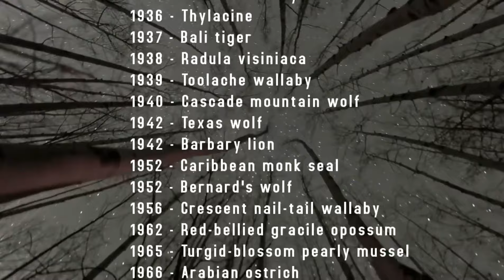Last Video Of The Animals Before They Extinct.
1. Heath Hen - Extinct 1932 Heath hens in courtship rituals at the island of Martha's Vineyard in 1926 or 1927. This is the only known surviving footage of the heath hen. The film was made seven years before the bird went extinct due to mass hunting.
2. Thylacine - Extinct 1936 The thylacine was the largest known carnivorous marsupial, also known as the Tasmanian tiger or the Tasmanian wolf. It was native to Australia, Tasmania and New Guinea. It became extinct due to hunting, disease, dogs and habitat loss.
3. Laysan Crake - Extinct 1944 The Laysan crake was a flightless bird from the Hawaiian Islands. It was wiped out in 1944 by habitat loss and war.
4. Golden Toad - Extinct 1989 The golden toad was last sighted in 1989 in Costa Rica, and is now believed to be extinct. This toad displays extreme sexual dimorphism - large size and appearance differences between the sexes. It died out due to habitat loss and a fungus disease.
5. Baiji Dolphin - Extinct 2006 The Baiji Dolphin's extinction is somewhat in dispute. A film taken in 2007 was tentatively verified as showing the Baiji Dolphin, however, it has not been seen since and has been declared functionally extinct. It vanished due to overfishing.
6. Western Black Rhino - Extinct 2011 The Western Black Rhino was found mostly in Cameroon, Africa, and was believed to be genetically different to other subspecies. During the 1900s it was the most common species of rhino. It was wiped out do to poaching.

Animals/plants Extinct since 1900
1901 -Pig-footed bandicoot
1902 - Rocky Mountain locust
1905 - Honshu wolf
1909 - Tarpan
1910 - Usambara annone (tree)
1911 - Newfoundland wolf
1914 - Passenger pigeon
1918 - Carolina parakeet
1924 - California grizzly bear
1925 - Kenai Peninsula wolf
1930 - Darwin's rice rat
1932 - Heath hen
1933 - Cry pansy (plant)
1934 - Indefatigable Galapagos mouse
1935 - Desert rat-kangaroo
1935 - Mogollon mountain wolf, Southern Rocky Mountains wolf
1936 - Thylacine
1937 - Bali tiger
1938 - Radula visiniaca (a species of liverwort) 1939 - Toolache wallaby
1940 - Cascade mountain wolf
1942 - Texas wolf
1942 - Barbary lion
1952 - Caribbean monk seal
1952 - Bernard's wolf
1956 - Crescent nail-tail wallaby
1962 - Red-bellied gracile opossum
1965 - Turgid-blossom pearly mussel
1966 - Arabian ostrich
1969 - Mexican grizzly bear
1970 - Caspian tiger
1972 - Mason River myrtle (plant)
1974 - Japanese sea lion
1979 - Javan tiger
1981 - Green-blossom pearlymussel
1985 - Platypus frog
1989 - Golden toad, Atitlán grebe
1990 - Dusky seaside sparrow
1994 - Saint Croix racer, Levuana moth
1997 - Hainan ormosia (a species of legume) 2000 - Pyrenean ibex
2006 - Baiji dolphin
2008 - Liverpool pigeon
2010 - Alaotra grebe
2011 - Eastern cougar
2011 - Western black rhinoceros
2012 - Japanese river otter, Pinta Island tortoise 2013 - Cape Verde giant skink, Formosan clouded leopard, Scioto madtom
2014 - Acalypha wilderi (a species of spurge), Bermuda saw-whet owl